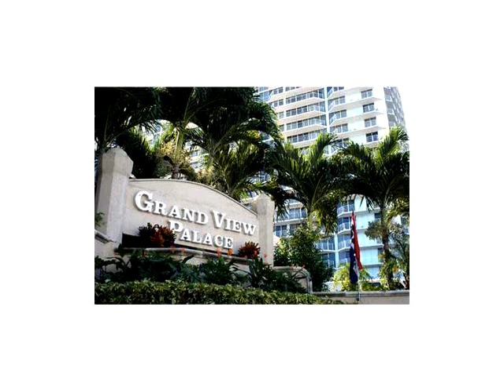7601 E TREASURE DR # 1222,North Bay Village,FL 33141 Apartamento En Venta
Hermosa dos dormitorios y dos banos apartamento renovado. impresionantes vistas de la bahia y de la ciudad. servicio completo edificio con piscina, gimnasio, habitacion club, spa, limpieza en seco, tienda general.